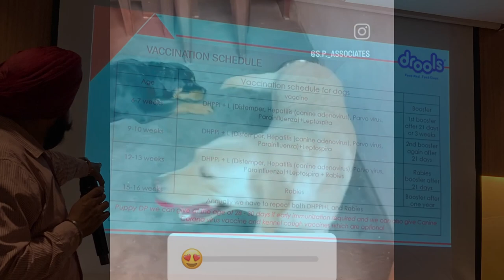Thor ki mastiya dekhlo (full notanki🤣)